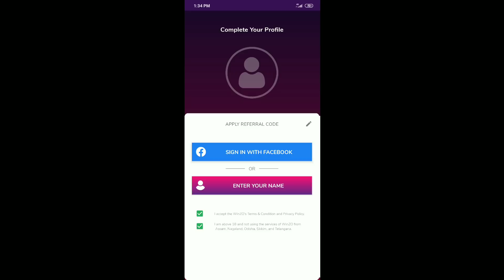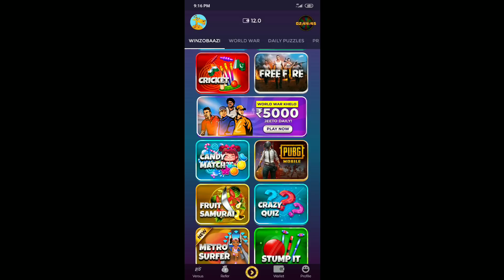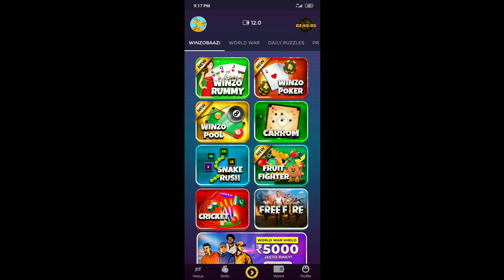[2000 BC FOR YOU] How To Get Free BC In PUBG Mobile Lite | Free Me BC Kaise Le PUBG Lite 2020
How To Get Free BC In PUBG Mobile Lite | Free Me BC Kaise Le PUBG Lite 2020

REFER CODE :- ASH33420

WHAT IS PUBG MOBILE LITE? PUBG MOBILE LITE is here! Built with Unreal Engine 4, this version of PUBG MOBILE is compatible with even more devices and optimized for devices with less RAM without compromising the gameplay experience that has attracted millions of fans around the world.